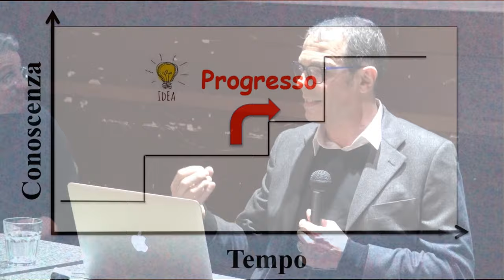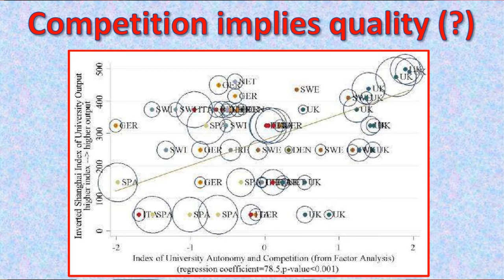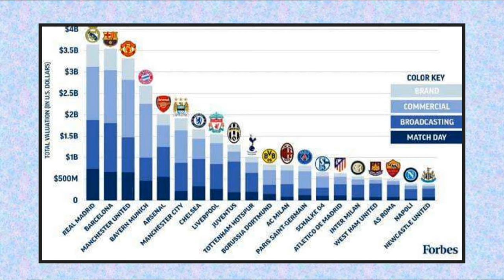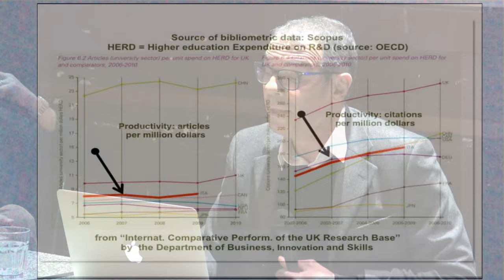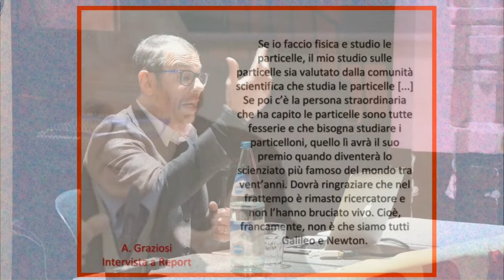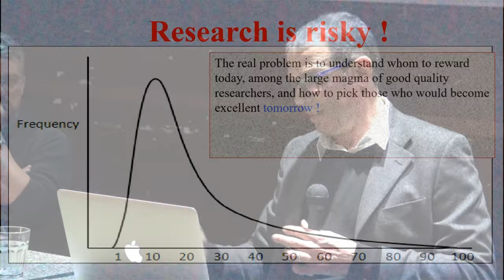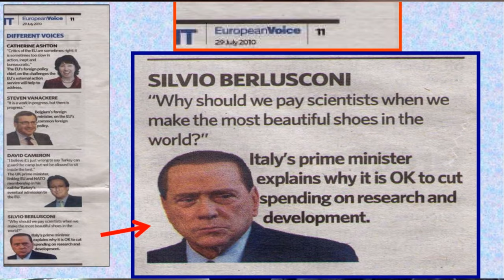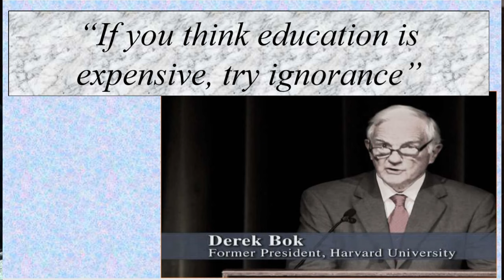Francesco Sylos Labini – Il problema della valutazione della ricerca | Sottosopra 2019 (2.2)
☟2. Scienza e società

Milano, ARCI Bellezza — 16 marzo 2019

Le narrative retoriche semplificano il dibattito sulla complessità di fare politiche pubbliche e sul ruolo che la ricerca scientifica può e deve avere nella formulazione delle suddette politiche.
Le decisioni sulle politiche risultano dall’interazione tra fattori quali incertezza, interessi e valori. Ne deriva che non esiste una soluzione unica e, a seconda di come queste tre dimensioni si combinano, esistono diverse soluzioni istituzionali per arrivare a decisioni democratiche, informate dalla scienza, ma mai da essa completamente determinate.